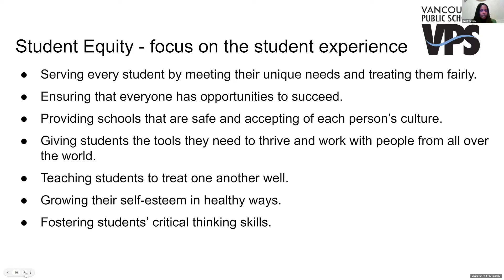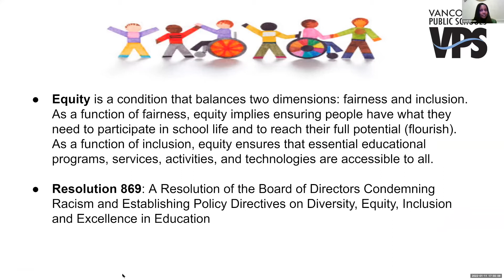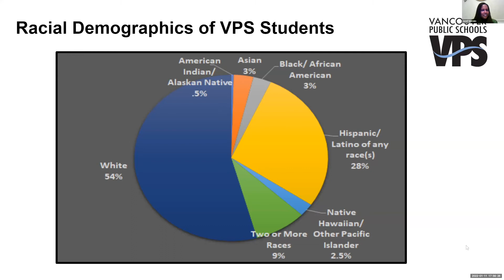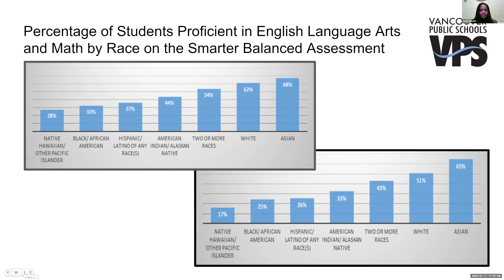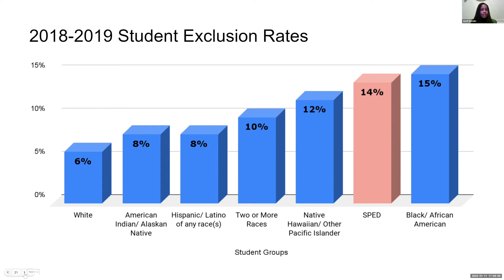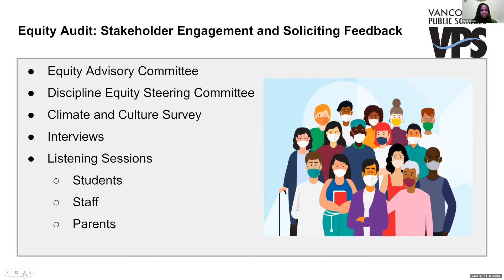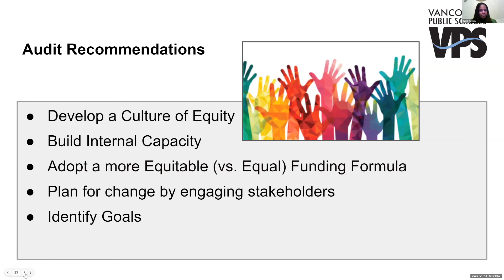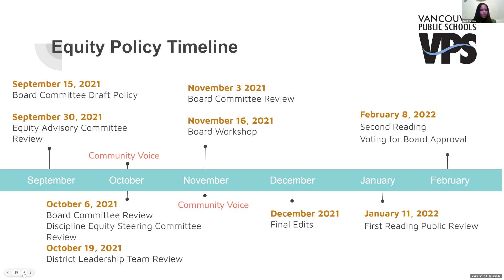Student Equity Policy Board Presentation 1/11/22